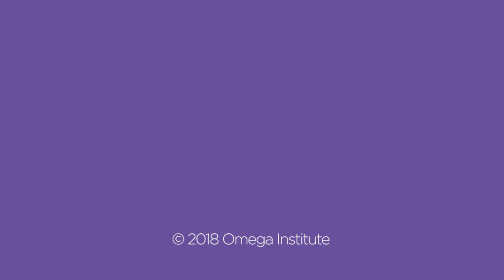Painting Omega's Forest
Become inspired and reflective at the same time. Watch Lian Zhen use his incredible watercolor technique to paint Omega's forest.